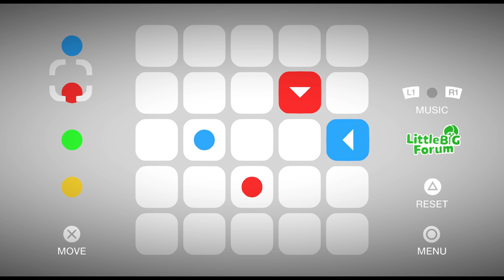LittleBigPlanet 3 - SQUARES [1P Minigame]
Level: SQUARES [1P Minigame]
Creator: DeKa1357

Game: LittleBigPlanet 3
Console: PlayStation 4

Rate: 8.4/10

gameplay, walkthrough, PlayStation 4, Little Big Planet 3, lbp2, playthrough, Howto, littlebigplanet 2, commentary, PS3